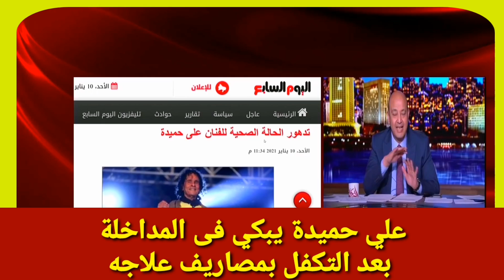ماذا حدث لعلي حميدة فى أخر دقيقة بحياته وما رد فعل أسرته؟ وبكاء😂 وذهول الجميع ومحاولة لإنقاذة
فقدت منذ قليل، محافظة مطروح، ابنها البار الفنان الدكتور على حميدة بعد صراع مع المرض.
وقال إسماعيل حميدة شقيق الفنان على حميدة، في تصريحات لـ«الوطن»، جار إنهاء تصريح الدفن والتجهيز لدفنه، ولم نحدد الدفن في أي مقابر حتى الآن.
جدير بالذكر، أن على حميدة يعاني منذ ما يقرب من شهر من المرض، ونقل إلى معهد ناصر 23 يوما، وعاد إلى منزله بمدينة مرسى مطروح، وتوفى بين أهله بعد عودته واستكمال علاجه، بعد مرضه في الكبد والرئة.
نفى عادل نافع ابن شقيقة علي حميدة، الأخبار المنتشرة على لسانه على السوشيال ميديا، وقال إن حالته لا يوجد تحسن بها، لكنها مستقرة منذ يومين، مشيرا إلى أن حميدة يعاني من وجود مياه على الرئة، وبالرغم من وجوده في المستشفى منذ 23 يوما، إلا أنه لم يتحسن بل ساء الوضع عن ما كان عليه في المستشفى.
وقال نافع لـ«الوطن»، إنه يطالب النقابة بالتدخل مثلما تطالبه سنويا بدفع الإشتراكات، مضيفا أن هاني شاكر لم يتصل بأحد من أفراد العائلة أو بعلي حميدة شخصيا، لكنه اكتفى بمداخلة وحيدة مع عمرو أديب، ولم ينفذ منها حرف من وعوده، سواء هو أو أحد من أعضاء النقابة، مطالبهم بسرعة التدخل لحماية حياته.
عائلته وعلاقاته الشخصية
عن حياته الشخصية فلا يبقى العديد حولها بل تبقى الكمية الوفيرة من الإشاعات حوله. قبل اختفاء المطرب علي حميدة عن الساحة الفنية كان له حالة مع الفنانة الجزائرية وردة. كان في طليعة عمره يعمل كأستاذ في أكاديمية الفنون وذلك ما رشحه لتعليم المطربة والممثلة وردة العزف على آلة العود. مناشدة منه الممثل محمد الحلو أن يقوم بتلك المأمورية وتحمست وردة له بكثرة.

وخصوصاً أنه شاب صغير في مقتبل العمر في مطلع مشواره مثلما أنه متفوق في دراسته، تتم الممثل علي حميدة عن هذه المرحلة فقال: “فعليا رشحني الحلو للعمل كأستاذ للعود للست وردة عام 1979. و كنت خريج حديث، في الافتتاح كنت خائفاً للغاية غير أن في أعقاب أول حصة زال ذلك الفزع للأبد. لأنها كانت شخصية رقيقة الأحاسيس لا تتعالى على أي أحد مهما كان من هو فهي كانت الفنانة العظيمة. وأنا محض معيد في المعهد أبدأ طريقي، وحينها لم أكن أنوي التطريب أو التلحين.

وقد كان كل همي هو مواصلة دراستي بالأكاديمية” وواصل أيضاً أنه رفض الطرب بصحبتها فقال: “محمد الحلو قالها إن صوتي جيد وحقا طلبت مني التطريب، وغنيت لها أعمالاً لفايزة. وغنيت لها أعمالاً لسعاد محمد وطلبت مني ذات مرة التطريب بصحبتها ذات واحدة من الإحتفاليات لكنني خفت.

وبسبب عدم وجود قرينة أو حبيبة معروفة في حياة علي حميدة اتهموه بالشذوذ، في سنة ألفين تم اعتقال النجم علي حميدة واتهامه بالشذوذ الجنسي. وهذا لتهيئته يقوم بإجراء فاضح على طول الطريق العام مع طفل ميكانيكي.

وتم الحكم فوق منه بالحبس وبعد متعددة سنين خرج علي حميدة. ليقول في واحد من البرامج التلفزيونية أن رجال الرئيس حسني مبارك الراحل بمساعدة وزير الداخلية السالف حبيب العادلي لفقوا له تلك القضية. وهذا لأنه كان مقرباً من الرئيس الليبي الواحد من أفراد الرحلة معمر القذافي.

مرض علي حميدة
أصيب الفنان بمرض شديد جدا وهو “فيروس سي” وقد كانت من أهم فترات حياته صعوبة وقد حدث هذا عام 2014. أصبح أول حاصلي مبنى سوفالدي والذي أعربت عنه وزارة الصحة لمرضى فيروس الكبد الوبائي. وحصل المطرب على الدواء على نفقته المخصصة فكان بمبلغ 2200 جنيه مصري ورفض أن يناله مجانا.

وصرح في حينها: “وقفت في الطابور منذ الفجر القادم قبل أوانه للاستحواذ على الدواء ووجدت الإطار والعناية للمرضى بمثابة أن مرضى الكبد هم أعلى نسبة في جمهورية مصر العربية”. وتابع مؤكداً: “رفضت الذهاب للولايات المتحدة الأمريكية لتلقي الدواء لأن الدكتور المعالج رفض ونصحني بعدم السفر والمكوث في جمهورية مصر العربية”، واختتم حواره فقال: “لن يقتلني فيروس سي أنا من سيقتله”.

مرضه للمرة الثانية
لم ينتهي مرضه على هذا إذ تقدم وضعه الصحي في أعقاب دخوله معهد ناصر، على أساس معانته من حصوة في المرارة أسفرت عن انسداد، وحدوث مضاعفات صحية في القولون، إذ صرح: “بلغت البارحة لمعهد ناصر وبمصداقية طاقم الأطباء استقبلوني على نحو كله ود وحب وأجريت عدد محدود من التحاليل”.

واستكمل حميدة: “بدأت اتباع كورس علاجي مبدئي حتى أتخلص من الأوجاع الشرسة بالبطن التي أعانى منها، وأنتظر نتيجة المسح الذرى، وأتوجه بالشكر لجميع القيادات التي اهتمت بي في ذاك الدولة وقيادتها المخلصة الذين هم أمناء على أولاد ذلك الدولة، وأشكر كذلك كل أولاد القوات المسلحة الأبيض الملائكة الذين احتووني من اللحظة الأولى، وأشكر الله أولا فأول شيء فعلته اليوم هو الدعاء لله والشكر له”.

أفلام و أغاني علي حميدة ومسلسلات
نجمنا من أشهر الفنانين في تلك الفترة السابقة رغم تقديمه لعدد قليل من الأعمال لكنها نجحت نجاحا كبيرا وقتها. ولاحقته بنجاح كبيرا، بداية بظهوره في مسرحية حكاية حارتنا عام 1990. ومولد نجم وفيلم لولاكي الفيلم الأكثر شهرة له عام 1993.

والذي يحكي عن سلوى صاحبة شركة لإنتاج الكاسيت ورثتها عن والدها. يكون سعيد المطرب الشاب المجهول المتطلع للشهرة فرقة غنائية من الشباب في مرسى مطروح لإحياء المناسبات الاجتماعية والأفراح مساء. تجري سلوى مسابقة للأصوات الجديدة ويفوز بها سعيد، كما تصدر له شريطًا بعنوان (لولاكي) يحقق نجاحًا كبيرًا للشركة.

كما شارك نجمنا في مسلسلات منها في الهودج عام 2002 عندما لعب دور المغني سالم. و كان ضيف شرف في نسمة ونصيب في 2009، وفي العلالي. وأحدث بالأعمال الأتية أسد سيناء الفيلم السينمائي و ضيف في ريح المدام عام 2017.

ودورا في مملكة الغجر. وفيلم قهوة بورصة مصر. وفي 2020 ظهر بنفسه في دورا شرفيا “عمر ودياب” وأخيرا مسلسل على ايش ج2. المسلسل اليمني الذي يستكمل العمل مجموعة من الأحداث الكوميدية الدرامية في قلب مدينة عدن، والتي يعيش فيها أبطال القصص الاجتماعية المتنوعة.